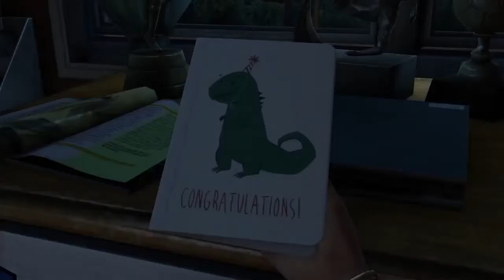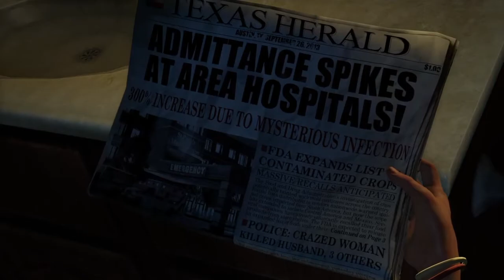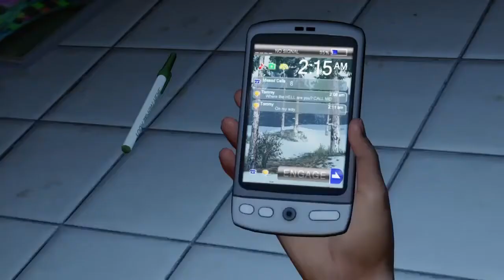We're Smuggling WHAT?!?! / The Last of Us Ep.1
hope you all enjoyed the video, leave a like if you did, if you didn't leave a dislike and if you liked it so much that you want to stick around and see more content off this channel make sure to hit the subscribe button :D